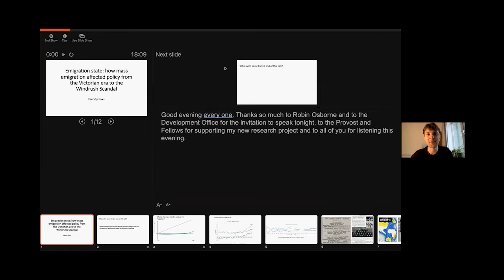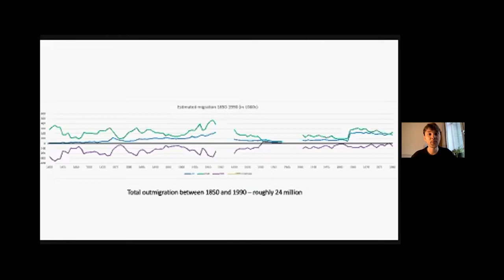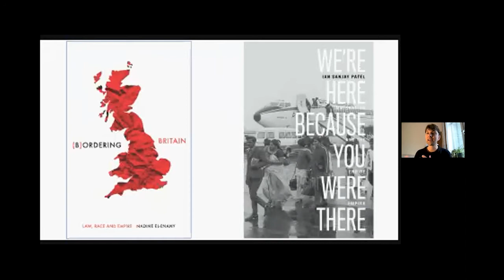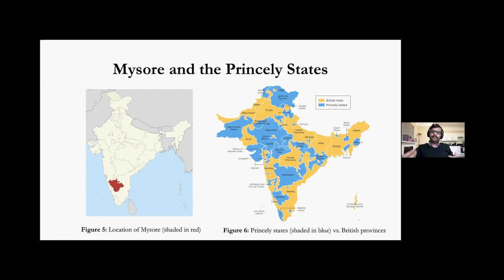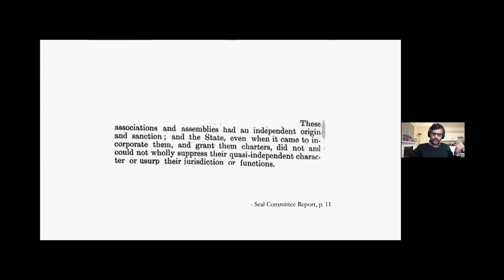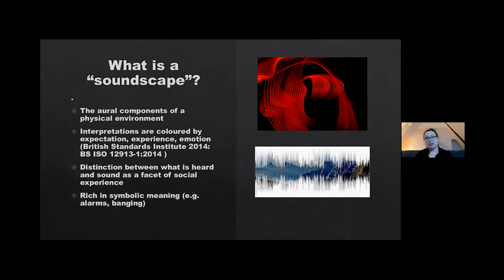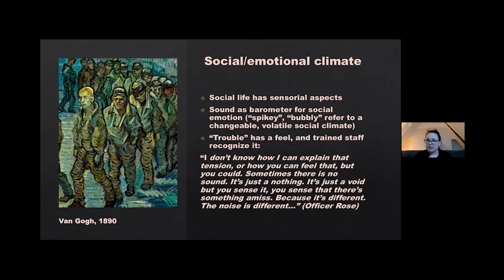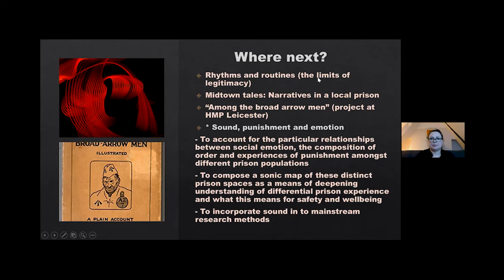King’s Topical Research Fellows Digital Event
Academics – particularly on the Arts and Humanities side – are often thought to do ‘ivory-tower’ research, with no relevance to the ‘real world’. But for the last four years King’s has advertised and appointed Research Fellows in the Arts, Humanities, and Social Sciences not by advertising within a particular academic discipline, but by advertising for projects on issues that are crucial in the world at large. We have appointed Research Fellows in, among other things, Inequality, Prejudice, Punishment, Race, Representation, and Slavery.

In this hour-long webinar session three of those Research Fellows talk about their work – Freddy Foks on Race, Tejas Parasher on (political) Representation, and Kate Herrity on Punishment.